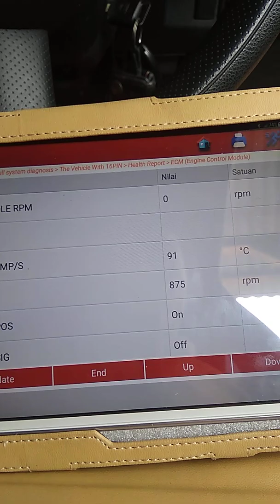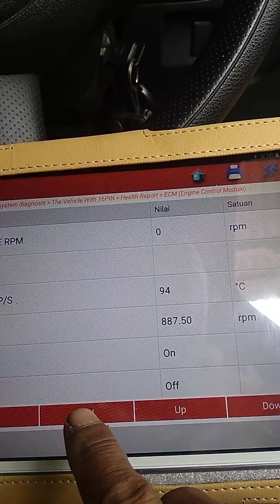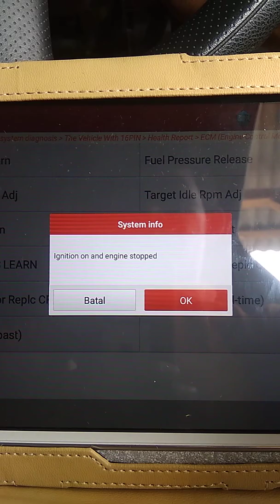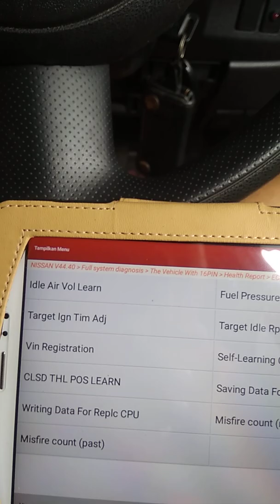cara learning rpm nissan livina naik turun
Learning thortle body nissan livina